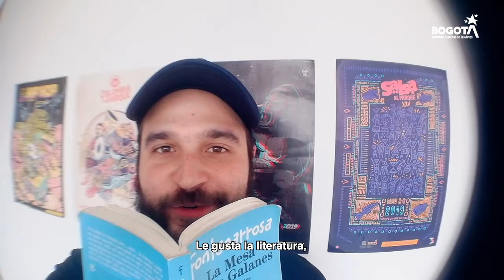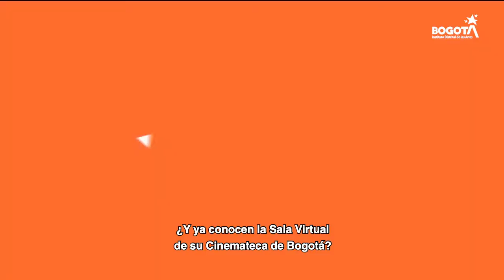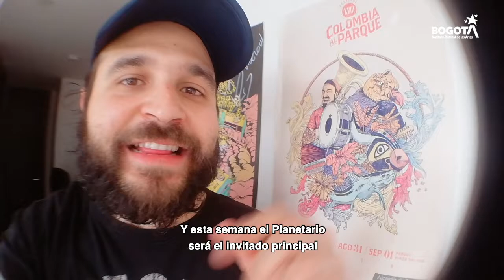Disfruta del Idartes sin salir de casa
Una programación que no puedes dejar pasar para que disfrutes del arte y la cultura en Bogotá mientras te cuidas quedándote en casa.
En el VlogIdartes te contamos los imperdibles de esta semana ☑️
📹 @diegorente, @elmono.holguin / Idartes